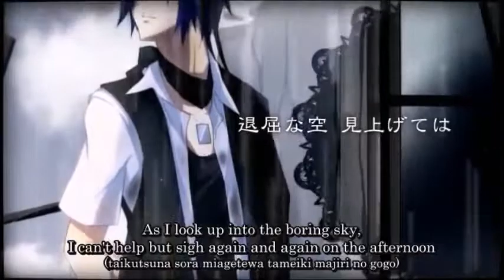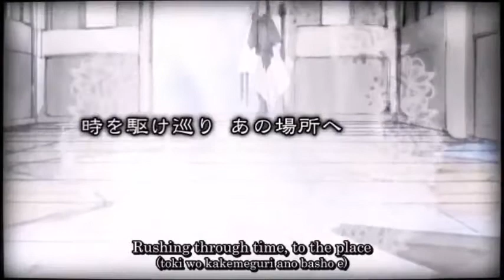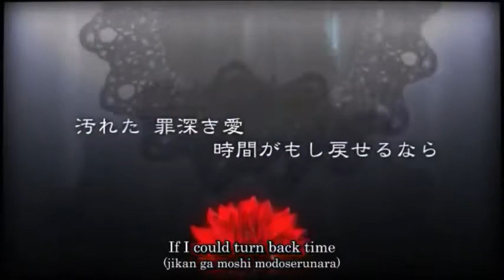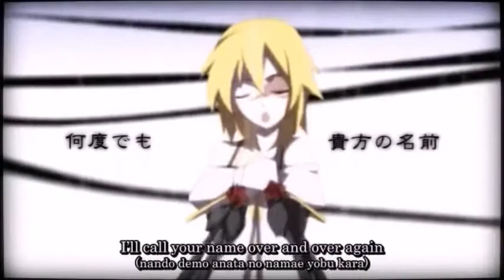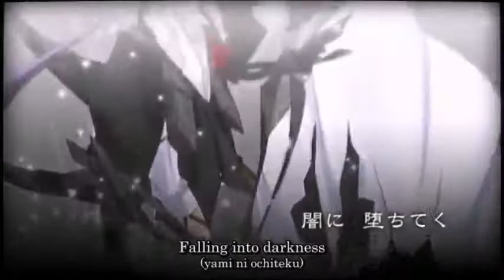「背徳の記憶 -The Lost Memory- 」を歌ってみた [M-i-a-H x k@n x Naku]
So it had been a dream of mine to finally sing one of the Vanan' Ice songs in a group, and finally this dream has been realised.

Thanks to Naku and k@an for joining me with this. :)

Credits
Music and lyrics by natsuP
Guitar & Bass & Drums & Mix by haku
Arranged by natsuP & haku
Illustrations and video by 春アキ(Haruaki)
Singers:鏡音レン [Len Kagamine], 神威がくぽ [Gakupo Kamui/Gackpo Camui/Gackpoid], [KAITO]

Cover:
Gakupo: M-i-a-H
Len: k@n     (Same as above)